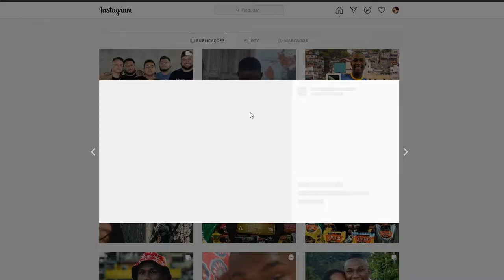MC NEGÃO DA BL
Sobre o Vídeo:
➥ MC NEGÃO DA BL e Sua HISTORIA...
Impressionante como o mc negão da bl ganhou o coração dos brasileiros, é hoje vou trazer para vocês um pouco da historia dele...

Deus converte o deserto em lago e a terra seca em fontes.